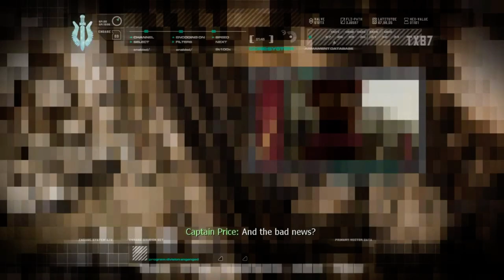Is Call Of Duty 4: Modern Warfare Playable? Xenia Performance [Series X]